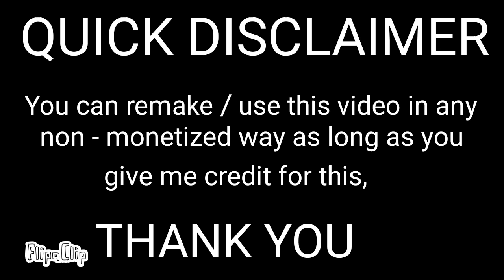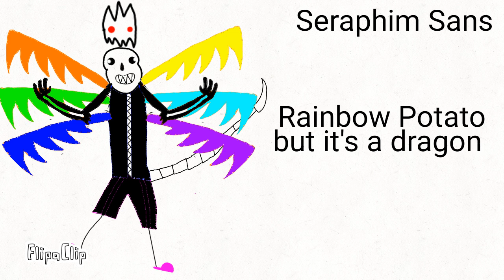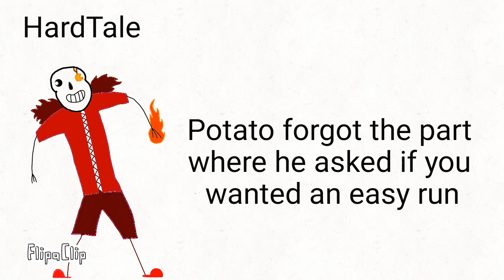Many Sans AUs in a shellnut Part 2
I have finally made it. Now i can finally rest in peace